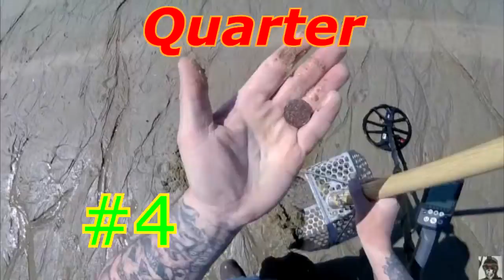ADMONISH THE METAL GAME. Whats under His Coil ? v3 DD